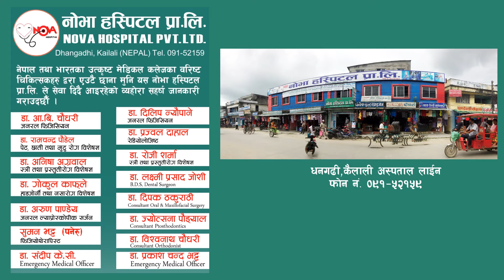S.TV Talk - कृष्णपुर नगरपालिकालेपनि कार्यक्रता पोस्ने बाहेक देखाउन लायक कुनै काम गर्न सकेन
कृष्णपुर नगरपालिकालेपनि कार्यक्रता पोस्ने बाहेक देखाउन लायक कुनै काम गर्न सकेन

HOST : Dinesh Bist
Camera/edit : supa media House pvt. ltd.

supaonlinetv is authorized to upload this video. Using of this video on other channels without prior permission will be strictly prohibited. (Embedding to the websites is allowed)